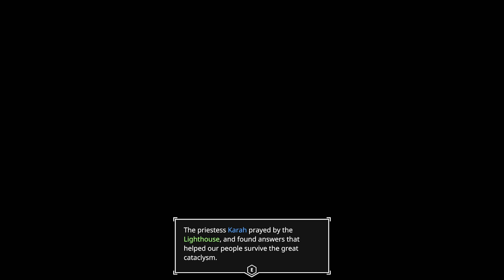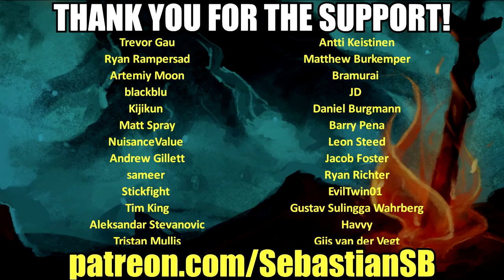Let's Try AER: Memories of Old - Take Flight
Game Description:

Transform into a bird and fly to explore and experience a vibrant world of floating islands in the sky. Venture down into lost ancient ruins where each step leads you closer to the end of the world.

The gods of old are forgotten, lost in the events that shattered the world, leaving only fragments of islands in the sky. This mystic world of endless skies, colorful islands and ancient ruins is in danger of falling into darkness. As one of the last few shapeshifters, you are sent on a pilgrimage to the Land of Gods. Uncover the secrets that will help save reality itself.

Key Features

Fly and explore by transforming into a bird at will

A large open world of hidden secrets and new discoveries

A pilgrimage of mysteries, puzzles and temples

Strong focus on atmosphere and aesthetics with a vibrant minimalisitic art style

REVIEWS

“AER Memories of Old is an adventure game in the truest sense. Lots of games let you explore a world, but where most focus on the reward waiting at the finish line, Aer is all about the journey.”
PC Gamer

“With gentle music, appealing visuals and a majestically simple flight mechanic, AER is as pleasant a journey as I first expected it to be”
Mirror

“I had a wonderful time with AER Memories of Old. The visuals are perfect, it’s deliciously compact, and there really is something quite wonderful about being able to take to the skies and fly without a care.”
Gamecritics